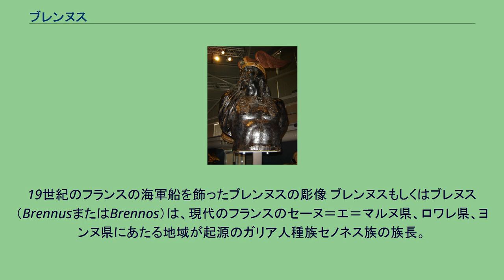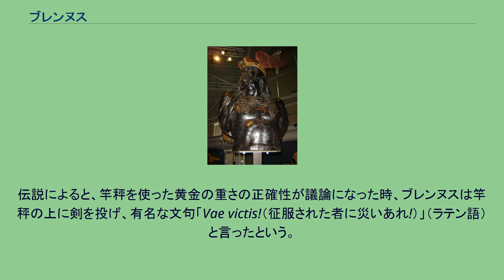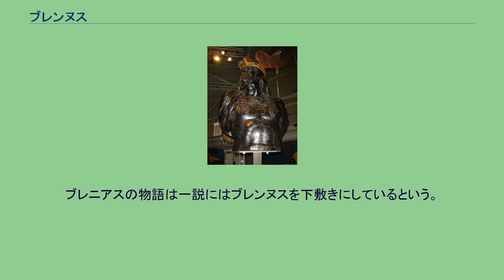ブレンヌス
19世紀のフランスの海軍船を飾ったブレンヌスの彫像 ブレンヌスもしくはブレヌス（BrennusまたはBrennos）は、現代のフランスのセーヌ＝エ＝マルヌ県、ロワレ県、ヨンヌ県にあたる地域が起源のガリア人種族セノネス族の族長。
紀元前387年、アッリアの戦いではガリア・キサルピナ軍を率いてローマを侵略した。
およそ100年後にもうひとつの侵略（マケドニア王国と北ギリシアへの侵略）を率いた「ブレンヌス」がいることから、実際には名前ではなく称号だったという説がある。
おそらくその名前は「神」を意味し、戦いの前に神の加護と力を祈願する目的で、可能性としてはケルト神話の神「Bren （またはBran）」あたりからつけられたと思われる。
セノネス族はローマを占領した。
カンピドリアだけはそれを免れ固守されたが、ローマ人は自分たちの都市が荒らされるのを見て、ブレンヌスの要求通り身代金を支払うことにした。
金額は黄金1000ポンド（327kg）で合意を得た。
伝説によると、竿秤を使った黄金の重さの正確性が議論になった時、ブレンヌスは竿秤の上に剣を投げ、有名な文句「Vae victis!（征服された者に災いあれ!）」（ラテン語）と言ったという。
この重量に対する議論がもたついている間に、追放されていた独裁官マルクス・フリウス・カミルスが軍を率いて現れ、金の受け渡しを拒否した。
ローマ市内で戦闘が始まり、ガリア人たちは町から追い出され、さらに町の外でも敗北した。
カミルスは侵略者を破りローマを救ったことで、「ローマ第二の建国者」、「国民の父」の称号を得た。
いくつかの史料では、カンピドリアを包囲中のセノネス族は病気に苦しんでいて、ローマの身代金を取る時にはひどい状態だったと書かれてある。
赤痢などの公衆衛生上の問題が多数の戦闘員を戦闘不能あるいは殺してしまったことは近代に至るまでありうる話である。
ブレンヌスが、全シチリアの征服を狙っていたシラクサの僭主ディオニュシオス1世と協力して動いていたという説もある。
ローマと強い絆で結ばれていた、北西シチリアの小都市メッシーナをディオニュシオス1世は欲していた。
ブレンヌスによってローマが動きが取れない間に、ディオニュシオス1世は戦争を仕掛けたが、完全に失敗した。
この説が正しいなら、ブレンヌスはローマを負かすことで二重の支払いを受け取ったかも知れない。
ブレンヌスを描いた絵では、ポール・ジャマン（Paul Jamin）の『Le Brenn et sa part de butin』（1893年）が有名である。
ブレンヌスはローマから略奪した戦利品（女性を含む）を見下ろしている。
ジェフリー・オブ・モンマスの偽史『ブリタニア列王史』には、ブリテンを弟ベリナスと共同統治するブレニアスという君主が登場し、弟と共同でガリアとローマを征服する。
ブレニアスの物語は一説にはブレンヌスを下敷きにしているという。